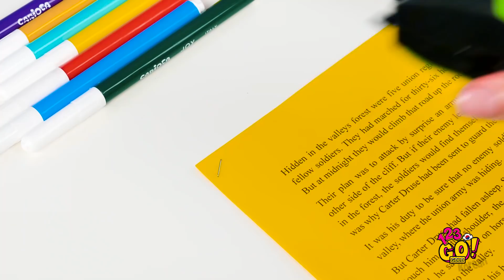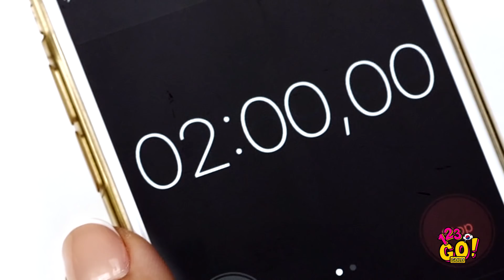여자라면 해봐야 할 최신 뷰티 꿀팁 || 123 GO! 골드가 준비한 똑똑한 여성들을 위한 비밀스러운 꿀팁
우리는 때때로 외모에 변신을 줄 필요가 있습니다. 하지만 쉽게 변신할 수 있는방법은 없을까요? 알려드릴게요 - 스테이플러만 있으면 돼요!
오늘 소개해드리는 엄청난 뷰티 꿀팁으로 큰 노력 없이 멋진 모습으로 변신해보세요. 또한 여성들이 겪는 일반적인 문제들과 민망한 상황을 피하는 방법도 알게 되실거예요.
나답게 행동하시고, 여러분 일상 생활의 효율성을 높여줄 똑똑한 뷰티 시크릿을 즐겨 보세요 👄
123 GO! 골드의 유튜브 채널을 구독하시고 저희의 영상을 놓치지 않도록 알림벨🔔 을 눌러 주세요.